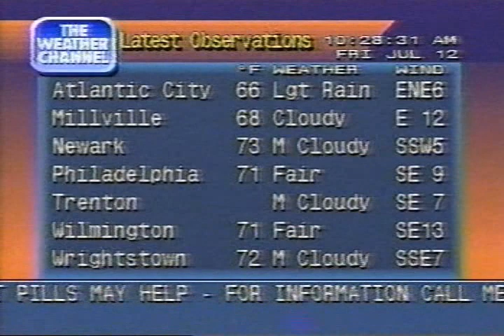Weather Channel clips incl. Local Forecasts 10AM-11AM Friday July 12 1996-Hurricane Bertha